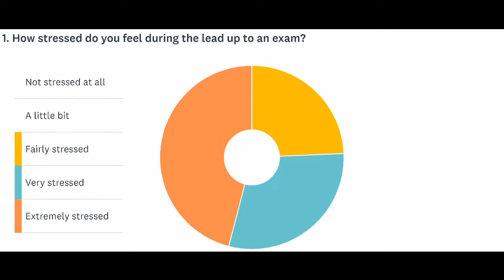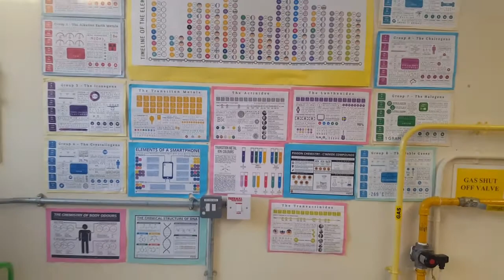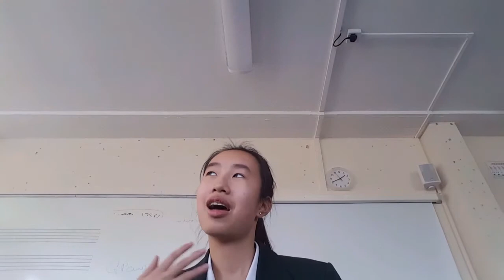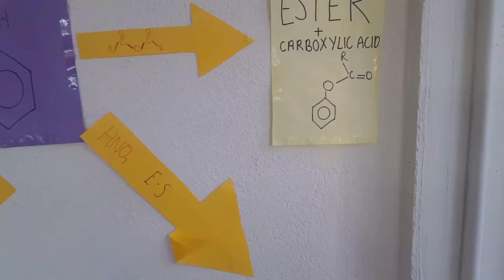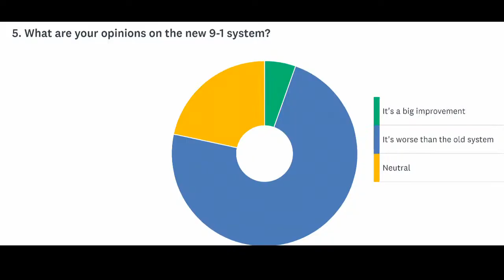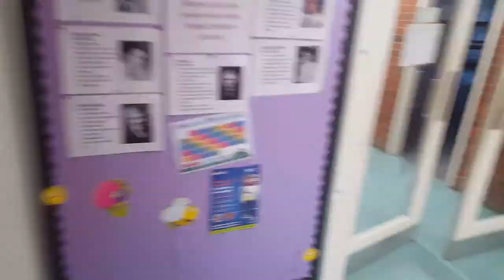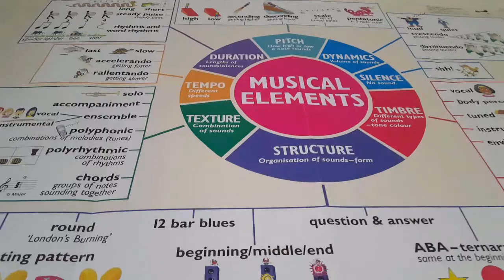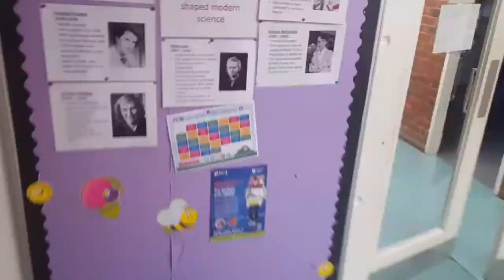Exam stress: Chloe, Faye and Rachel